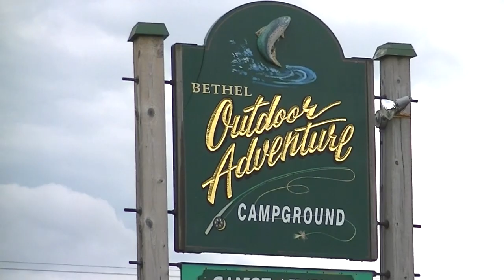The Burma Bridge at Bethel Outdoor Adventure